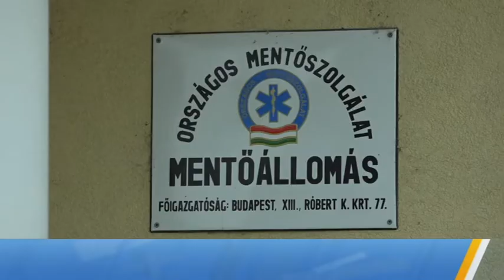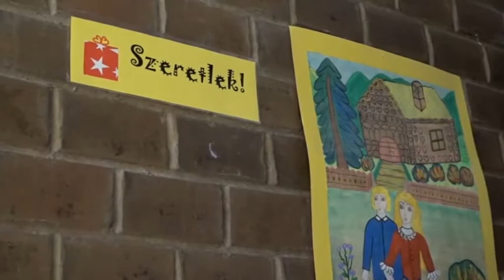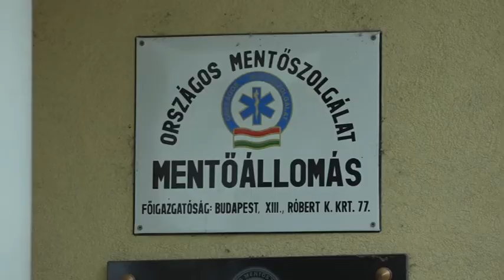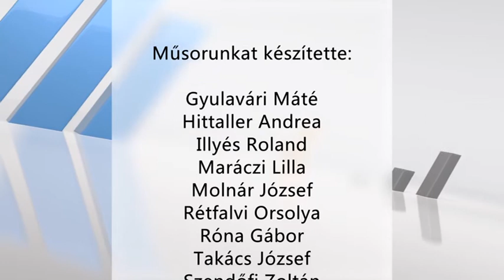Bicskei Híradó (2020.12.01)